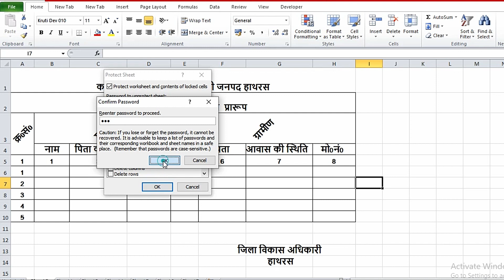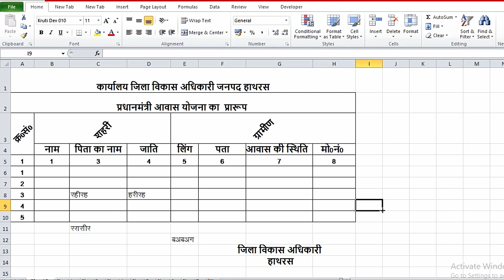MS Excel Class For Beginners || How to Protect Excel File to Open With Password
|| How to Protect Excel File to Open With Password || MS Excel Excel For Beginners Password Protect an File  Excel Tutorial excel tips and tricks how to learn excel ms excel kaise sikhaen ms excel class how to learn computer

Excel is one of the important topic for computer operators. In Excel there are many tools, tabs, functions etc.
In this tutorial we will learn complete use of Insert tab in hindi language.
insert Tab consist many options including Table, Illustration, Charts, filter, Sparkline etc.
Watch this tutorial and learn complete use.